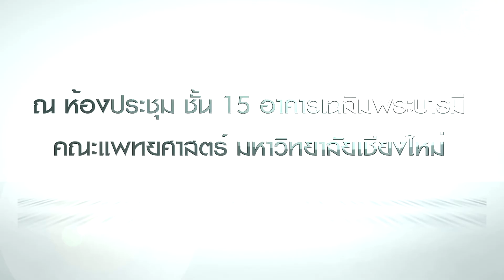พิธีประกาศเจตนารมณ์ องค์กรคุณธรรม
คณะแพทยศาสตร์ มหาวิทยาลัยเชียงใหม่ จัดพิธีประกาศเจตนารมณ์ "องค์กรคุณธรรม"
โดย...ศาสตราจารย์เกียรติคุณ นายแพทย์เกษม วัฒนชัย
นายกสภามหาวิทยาลัยเชียงใหม่
ให้เกียรติเป็นองค์ปาฐกในปฐกถาพิเศษ เรื่อง "องค์กรคุณธรรม"